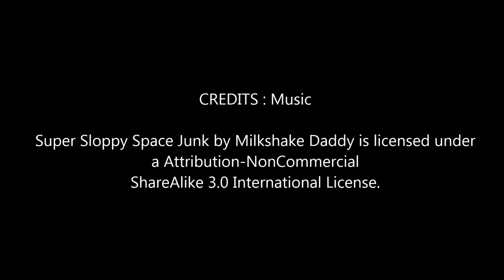Roger Burnett, New Cross sunflower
sunflower